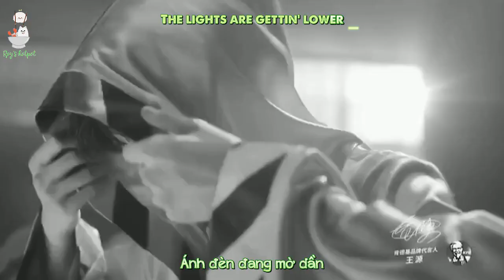[Vietsub + Kara] FMV Vương Nguyên - High